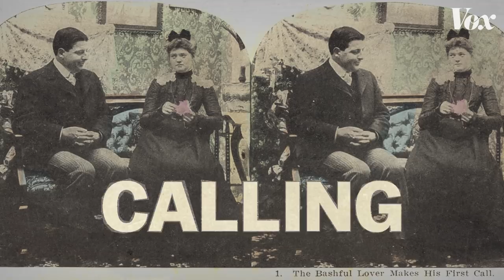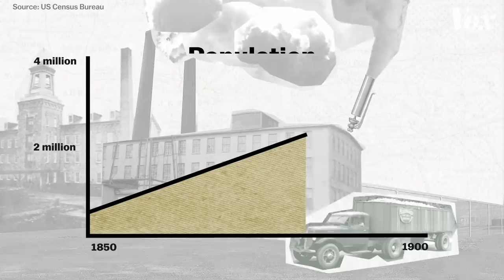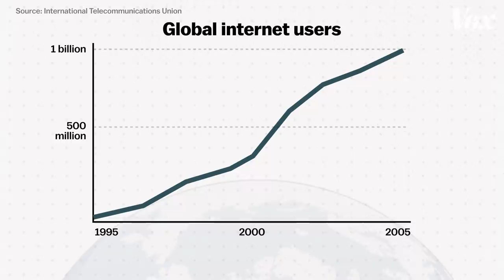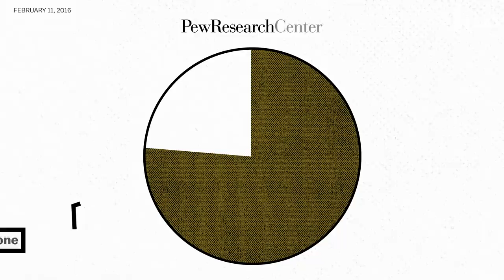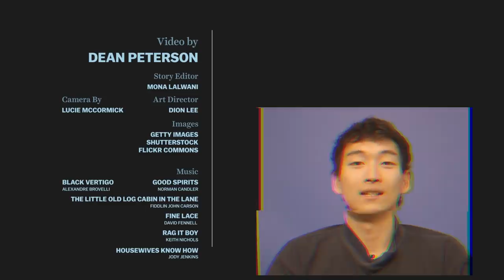How the economy shapes our love lives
Dating in the US has been around for 100 years and it’s always been tied to the economy.

It may seem like the way we date is dictated by things like love and affection but it’s actually driven by something far less romantic: the economy.

Dating as we know it didn’t really start until the Industrial Revolution when young people left farms and small towns to flock to cities for work. They got jobs in factories, bars, and restaurants and being away from their families for the first time offered them the freedom to mix and match with other young people.

Ever since then the way single people have gotten together has been dictated by the ups and downs of the economy in the United States. We talk to Harvard’s Moira Weigel, author of “The Labor of Love: The Invention of Dating” about how our woes about dating are nothing new, they’ve been around since people starting pairing off.